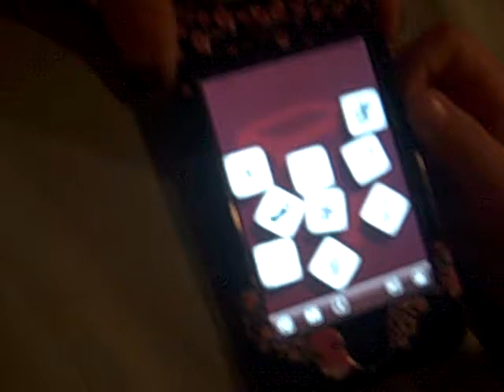Story Cubes- "The Story of Mr. Bee" - Iphone App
Anxiously awaiting GameWright's release of Story Cubes April 2010. we tested out their mobile app ($3.99) with the most imaginative 5 year old we know. Each time- his stories got funnier than the last.

This one is all about not just ANY bee-- but MR. BEE.

Great game have on hand at a restaurant with kids to keep them occupied and keep everyone laughing!